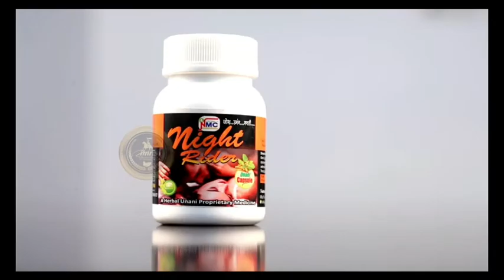BTS NEWS PUNE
Poona  Cantonment Borad has no time to clean rubbles and garbage which is laying in by lane of  Cantonment court  front of Masjid as festival of Eid Milad is to celebrate on 9/10/22 .

It was shocking to see people who are appointed for road cleaning are forced to clean gutters on  ( M.G.Road to please
Morizen lane as numbers hotels have come up.

Pune Camp M.G.Rosd.It was shocking to see people who are appointed for road cleaning are forced to clean gutters in ( M.G.road to help
Morizen lane as numbers hotels have come up and ths how they
  please them but  Poona Canntoment Board has very little towards this poor contractor and his staff they  always pressurized which is not in his tenders as per tender he got  contractor to clean the main roads of Pune  Canntoment area if this contractor refuse to do extra work which is not in his tender so few officals hold up his payments as one more fraud has come out as one payments are divided by two workers as they say one payments are divided between higher officals as this racket is going on for ages ,as all central  goverment offices have come computer world as in Poona Canntoment Board  as old method is been used pocket money of poor workers if you see gutters lines round Bhaimpur or round market area you can see overflowing of gutters and garbage is seen all round many area of Poona Cantonment area only area which is cleaned are St.Mary school and Bishop area as only rich people's come to drop their childern as we had exposed Dorabjee company Ghas wala   bungalow
Wanwadi area  here free Canntoment Borad was cleaning in side this bungalow which is turned into godown but Poona  Cantonment Borad has no time to clean rubbles and garbage which is laying in by lane of  Cantonment court  front of Masjid as festival of Eid Milad is to celebrate on 9/10/22 but  Poona Canntoment Board is giving more time to rich shoppkemers and please them as this show they have no time for Poona Canntoment s Citizen's.From the Desk of Senior, Correspondent  Mr. Muneer Mirza,with his team Francis Fernandes Shanker Jog,Ali Muneer ,Shekar Lavat,Shanu Londhe.BTS News &
T V.Channel.Pune.